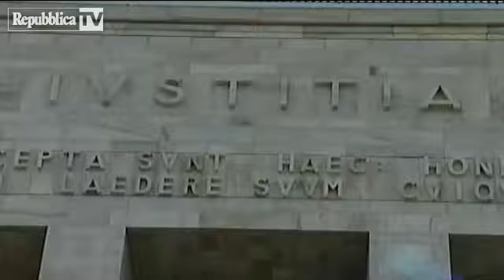Unipol, Randacio- '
A settembre in prescrizione ma sentenza importante'' - Repubblica Tv - la Repubblica.it